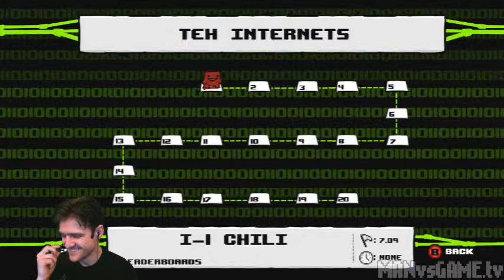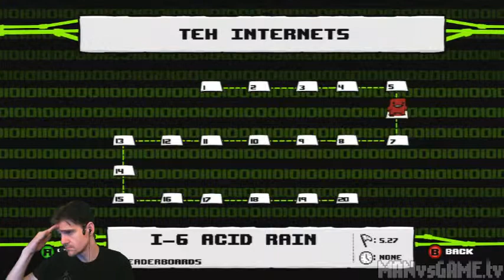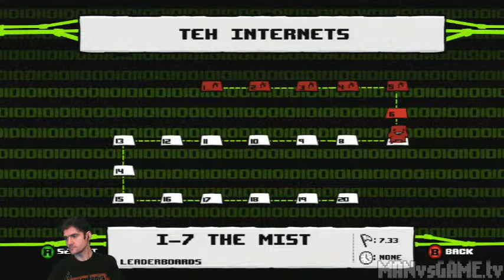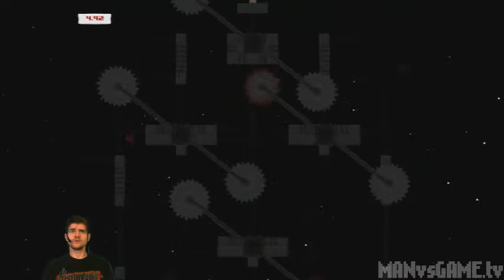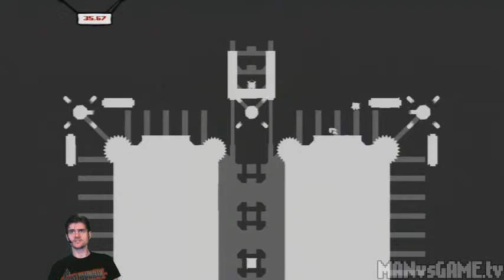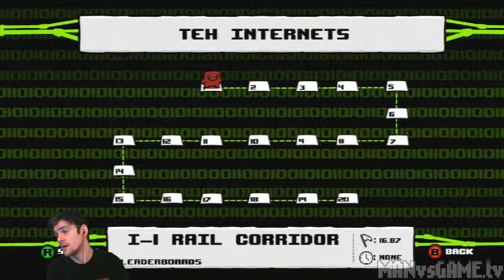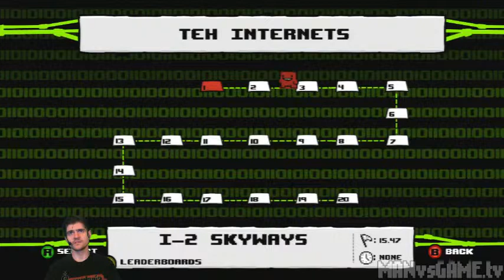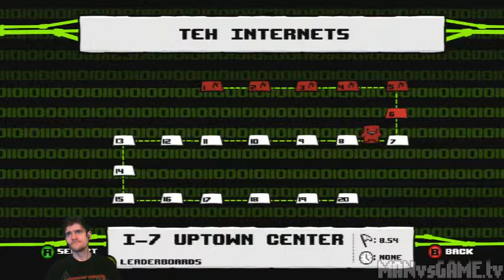[2012-01-09] MAN vs SUPER MEAT BOY (Xbox 360) --- Last night to sign up for MvG Gift Exchange...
Title: [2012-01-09] MAN vs SUPER MEAT BOY (Xbox 360) --- Last night to sign up for MvG Gift Exchange...
Game: Super Meat Boy
Description: -